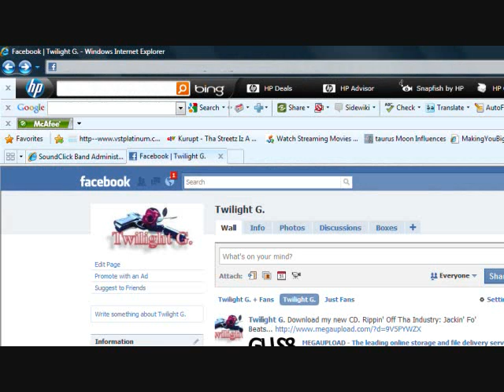G. Twilight - Self Hatred: Willie Lynch (produced by TRAPHITTAZ) [original version]